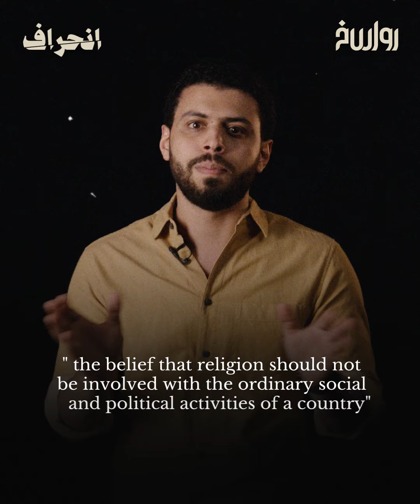العلمانية هي الحل! | برنامج انحراف | الحلقة 19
أعلنت فاطمة ناعوت أنها توصلت بكل يقين إلى أن العلمانية هي الضمان الوحيد لاستمرار الأديان… فهل العلمانية قادرة على احتواء الإسلام والتماهي مع أحكامه؟!

هل العلمانية نظرية سياسية يمتلك الناس حرية اعتناقها أو نبذها… أم أنها أيديولوجية مُلزِمة للشعوب تهدف إلى محاربة الإسلام وإقصائه عن إدارة شؤون المجتمعات؟

كيف للعلمانية أن تحافظ على الدين من دنس السياسة والحكم والأنظمة؟!

العلمانية هي الحل!
جديد برنامج
مع مازن سلام
على منصات